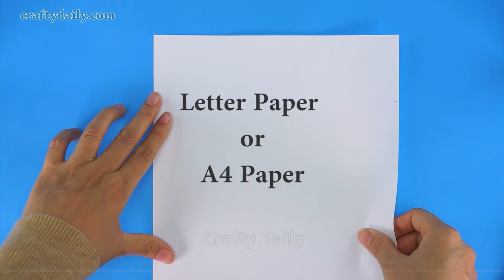How to make snowflakes out of paper | DIY Paper Snowflakes | Christmas Decoration Ideas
S U B S C R I B E

"Crafty Daily" - This channel is all about bringing out the creative side of you. The tutorial videos in this channel guide you in making beautiful decorative items by giving simple step by step instructions. Most of these videos use easy to find inexpensive household items.